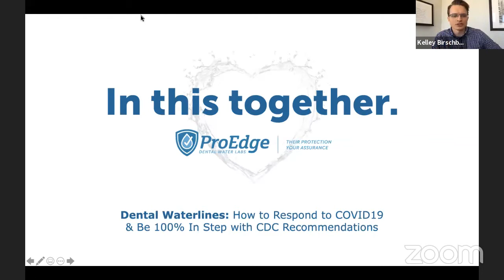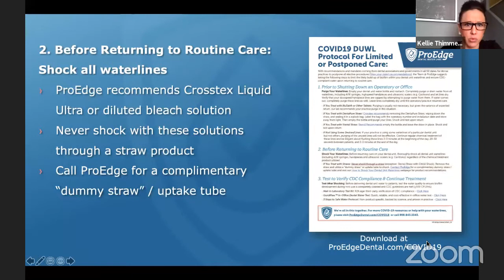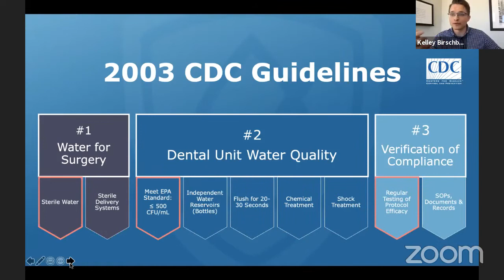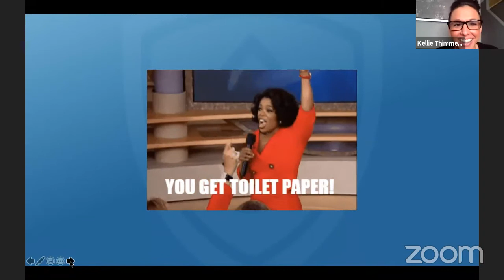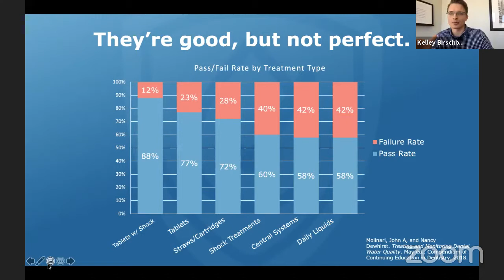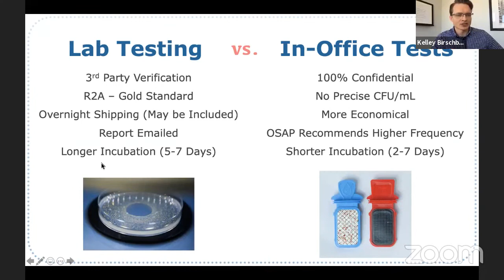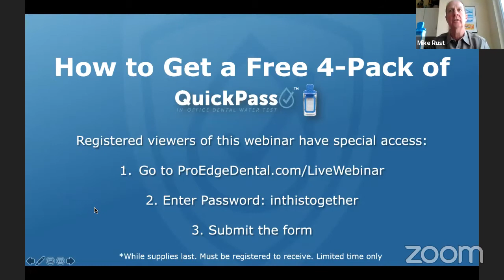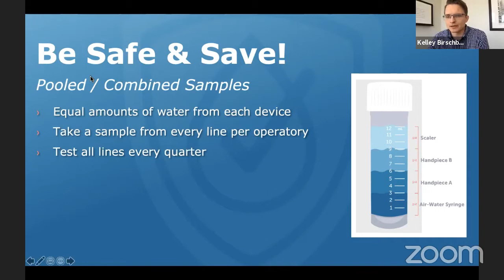4.9.2020 – Dental Waterlines: How to Respond to COVID19 & Be 100% In Step with CDC Recommendations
LIVE WEBINAR: DENTAL WATERLINES
HOW TO RESPOND TO COVID19 & BE 100% IN STEP WITH CDC RECOMMENDATIONS
In this new world of infection control, it's vital to not only know the why, but the how. ProEdge leverages its 15+ years experience in dental waterline testing and treatment to make sure you know exactly what the science shows us about waterline treatment and testing.

At the end of this webinar, you will:

1. Have answers about COVID-19 & DUWL
2. Understand why biofilm development can be challenging
3. Know the latest research in waterline treatment protocol efficacy
4. Gain tips & tricks for efficient and cost-effective waterline maintenance
5. Know exactly what it takes to be CDC compliant

2 CE in infection control will be available via a downloadable E-Book CE Quiz. This webinar is free of charge.

For more resources, visit ProEdgeDental.com/COVID19.

- ProEdge COVID19 Shutdown Protocol: ProEdgeDental.com/covid19
- Dummy Straw Request: ProEdgeDental.com/dummy
- How to Shock Your Waterlines: ProEdgeDental.com/shock